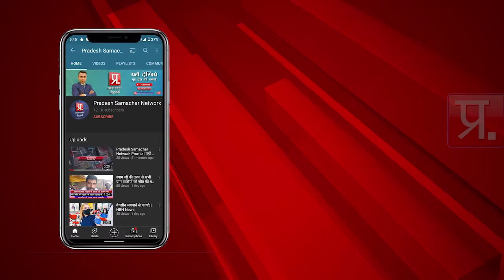गांव के विकास को लेकर प्रदेश समाचार की संवाददाता राधा वार्ष्णेय ने प्रधान से की खास बातचीत | PSN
उत्तर प्रदेश अलीगढ के गांव के विकास को लेकर प्रदेश समाचार की संवाददाता राधा वार्ष्णेय ने नवनिर्वाचित प्रधान से की खास बातचीत